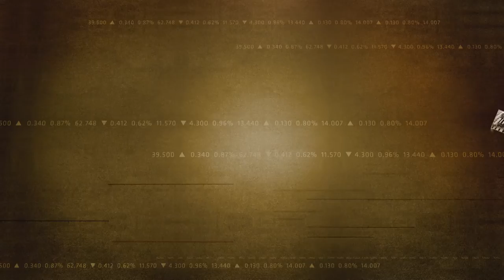Testing Your Metal: Alcoa CEO Klaus Kleinfeld | Mad Money | CNBC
Alcoa is up nearly 50% this year. But will a global slowdown put a wrench in the aluminum giant's gears? Jim Cramer talks to its CEO fresh off earnings.